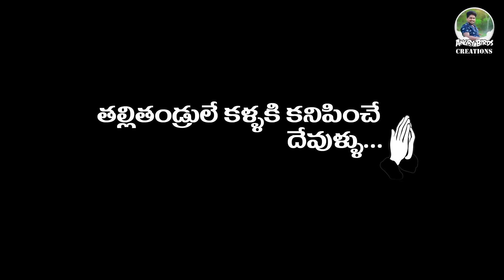దె*గేయ్ ఇంట్లోనుంచి..! చావరా ముసలి నా బట్ట..! నా యదాన పడేసాడు..! Telugu Short Film